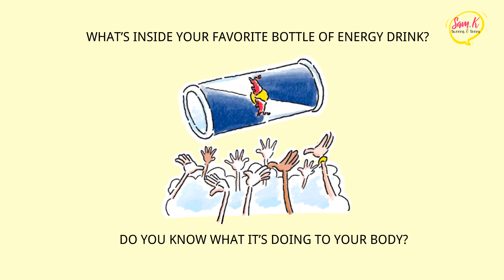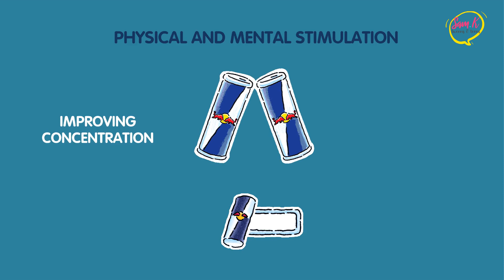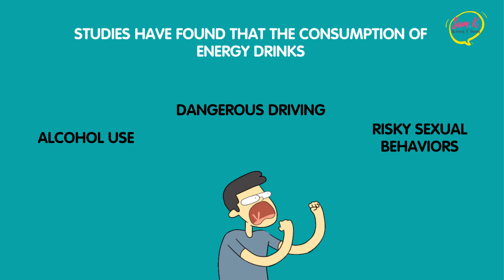Is it safe for Teenagers to drink Energy drinks or can it send you to ER? 🚒Puberty Stages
Is it safe for Teenagers to drink Energy drinks? What makes energy drinks so popular among teens (and adults!)?

Energy drinks are so popular that you probably don't know anyone who hasn't tried them yet.

Where does that Energy Boost come from? How do Energy drinks impact your body?

Stay watching until the end to find out 😊

00:00 Chapters
00:07 Intro to Energy drinks
00:58 What's inside Energy drinks?
01:50 What does research tell us?
02:20 What is so unsafe about Energy drinks?
03:22 Why do we enjoy Energy drinks so much?

💚 Let’s connect!